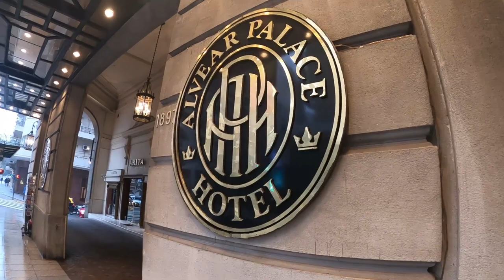Fantástica MERIENDA 🫖 en el hotel ALVEAR PALACE en Buenos Aires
En el siguiente link podes ver en detalle los diferentes menus que se ofrecen y sus precios actualizados.

También podés hacer tu reserva!

Fecha: Julio 2022

SEGUIME EN INSTARAM: @ALEVISCUSO